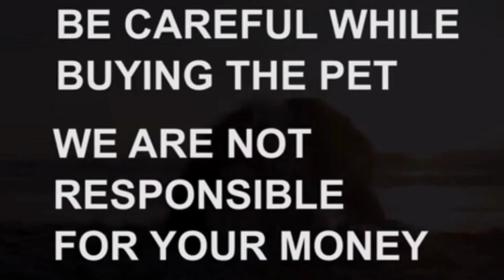Labrador puppy for sale|8247687126Hyderabad|dog market in Hyderabad